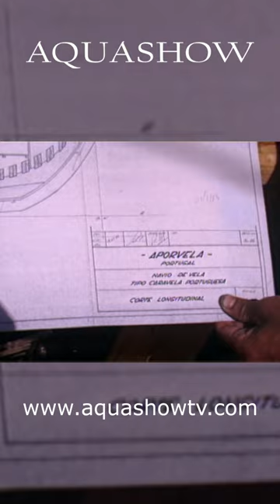Construção da Caravela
Bem-vindos ao Aquashow!

In 1985, television producer Valter Bonasio brought the first underwater video recording system to Brazil.

AQUASHOW is a pioneer - in Brazilian television - to produce weekly original documentaries made underwater.

This valuable and historical material was carefully catalogued, according to the location and dates it was recorded, becoming an expressive audiovisual content and an important public and historical environmental, touristic and ecological document. In addition to entertaining... Of course!

00:53 INTRODUÇÃO AQUASHOW, O PRIMEIRO PROGRAMA DO BRASIL A GRAVAR CENAS SUBAQUÁTICAS.

02:45 CHEGADA EM FERNANDO DE NORONHA ESTE SEGMENTO ABORDA A CHEGADA EM FERNANDO DE NORONHA E ALGUNS FATOS HISTÓRICOS SOBRE A ILHA. ; FERNANDO DE NORONHA É QUASE TÃO ANTIGO QUANTO O PRÓPRIO BRASIL E JÁ FOI OCUPADO POR DIVERSOS PAÍSES AO LONGO DA HISTÓRIA; DURANTE A SEGUNDA GUERRA MUNDIAL, SERVIU DE BASE PARA AVIÕES AMERICANOS E TAMBÉM SERVIA COMO PRISÃO PARA CONDENADOS PERIGOSOS QUE QUERIAM CUMPRIR PENAS LONGAS. O DESMATAMENTO OCORREU DURANTE A CONSTRUÇÃO DA PRISÃO QUE ALTEROU O CLIMA DO ARQUIPÉLAGO.

04:50 A IGREJA DE NOSSA SENHORA DOS REMÉDIOS FOI CONSTRUÍDA POR PRESIDIÁRIOS.

05:13 A PRINCIPAL ÁREA URBANA DA ILHA ESTÁ LOCALIZADA AQUI. 05:32 PRAIAS E VIDA MARINHA ESTA SEÇÃO COBRE AS PRAIAS E A VIDA MARINHA ENCONTRADAS EM FERNANDO DE NORONHA; AS PRAIAS DO MAR DE DENTRO SÃO CALMAS A MAIOR PARTE DO ANO, PERMITINDO FÁCIL ACESSO DE UMA PRAIA À OUTRA; AS PRAIAS DO MAR DE FORA TÊM ÁGUAS MAIS AGITADAS.

06:12 AS ROCHAS FORNECEM ABRIGO PARA CENTENAS DE ESPÉCIES MARINHAS.

06:47 AS MOREIAS PODEM CRESCER ATÉ 4 METROS DE COMPRIMENTO.

07:44 ANIMAIS SELVAGENS ESTA SEÇÃO COBRE ALGUNS ANIMAIS SELVAGENS ENCONTRADOS EM FERNANDO DE NORONHA.

07:58 ESPÉCIES DE AVES RARAS COMO O RABO-DE-JUNCO CONSTROEM OS SEUS NINHOS NAS FALÉSIAS DA ILHA.

08:20 VÁRIAS ESPÉCIES DE AVES USAM A ILHA COMO LOCAL DE DESCANSO E ALIMENTAÇÃO DURANTE A MIGRAÇÃO. ESTE TRECHO FALA SOBRE A DESCOBERTA DA PRAIA DA CACIMBA DO PADRE PELOS MORADORES DA ILHA. DESCOBRINDO A PRAIA DA CACIMBA DO PADRE OS MORADORES DA ILHA FORAM OS PRIMEIROS A CONHECER A PRAIA DA CACIMBA DO PADRE. A PRAIA POSSUI UMA LARGA FAIXA DE AREIA E MAR AGITADO.

08:55  ESTE SEGMENTO MOSTRA A CONSTRUÇÃO DE UMA RÉPLICA DO CARAVELA EM PORTUGAL; FOI CONSTRUÍDA NO ESTALEIRO SAMUEL E FILHOS EM VILA DO CONDE, PORTUGAL.; A RÉPLICA FOI CONSTRUÍDA PARA COMEMORAR A ÉPOCA DOS DESCOBRIMENTOS; O MASTRO É FEITO DE EUCALIPTO E SUPORTA TODA A FORÇA DO VENTO. É MAIS GROSSO QUE OS VELEIROS CONVENCIONAIS DEVIDO AO SEU TAMANHO.

10:45 MÉTODOS TRADICIONAIS FORAM USADOS ​​PARA FINS DE COMERCIALIZAÇÃO, INCLUINDO O USO DE MATERIAIS NATURAIS COMO ESTOPA (RESÍDUOS DAS MARGENS DOS RIOS).

13:20 ESTA SEÇÃO FALA SOBRE A BAÍA DE SANTO ANTÔNIO EM FERNANDO DE NORONHA.  A BAÍA DE SANTO ANTÔNIO É UM ANCORADOURO NATURAL UTILIZADO COMO PORTO PARA PEQUENAS EMBARCAÇÕES, BARCOS DE PESCA E EMBARCAÇÕES DE TURISMO. FOI ESCOLHIDO PELAS FORÇAS PORTUGUESAS E AMERICANAS DURANTE A SEGUNDA GUERRA MUNDIAL PARA DESCARGA DE CANHÕES DEVIDO AO FÁCIL ACESSO À PRAIA NOSSA SENHORA DA CONCEIÇÃO; MAIS DE 3.000 EXPEDICIONÁRIOS CONSTRUÍRAM ALOJAMENTOS NA ÁREA DURANTE A GUERRA. ESTA SEÇÃO DISCUTE O MERGULHO NA PEDRA DA SAPATA.  O MERGULHO ATINGE UMA PROFUNDIDADE DE 43 METROS E REVELA UMA TARTARUGA MARINHA EM REPOUSO QUE PESA ATÉ 600 KG.

15:00 UM SEGUNDO MERGULHO REVELA UMA JOVEM TARTARUGA-DE-PENTE DORMINDO CONFORTAVELMENTE EM UMA CAVERNA ENTRE AS ROCHAS DO RECIFE. FORMAÇÕES ROCHOSAS ESPETACULARES EM FERNANDO DE NORONHA.

15:59 UMA FORMAÇÃO ROCHOSA ESPETACULAR COM TÚNEIS E CÂNIONS FORMADA HÁ MAIS DE 12 MILHÕES DE ANOS COMO PARTE DE UM ALINHAMENTO DE MONTANHAS VULCÂNICAS SUBMARINAS. ESTA SEÇÃO DISCUTE GOLFINHOS ROTATIVOS EM FERNANDO DE NORONHA.

16:55 IMAGENS HISTÓRICAS DE 1986 MOSTRAM GOLFINHOS GIRANDO DEBAIXO D'ÁGUA PELA PRIMEIRA VEZ, REVELANDO SEU COMPORTAMENTO DE PERTO. O VÍDEO MOSTRA VÁRIOS ASPECTOS DE FERNANDO DE NORONHA, INCLUINDO SUAS PRAIAS, VIDA MARINHA E LOCAIS HISTÓRICOS COMO A BAÍA DE SANTO ANTÔNIO.